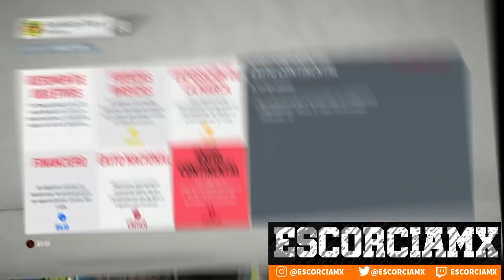Novedades FIFA 21 Modo Carrera LIGA MX / Cosas Que Todo Mexicano Quiere Ver en FIFA 21